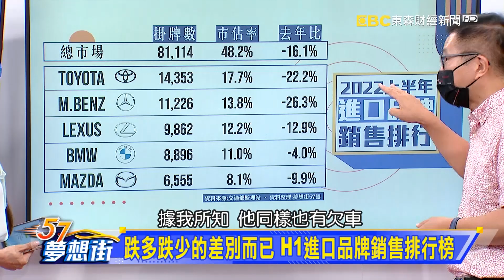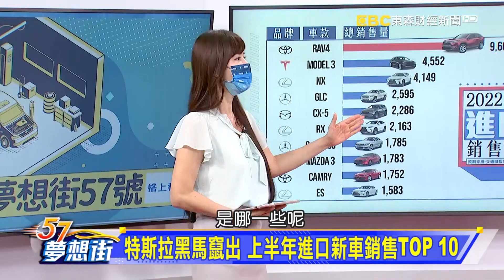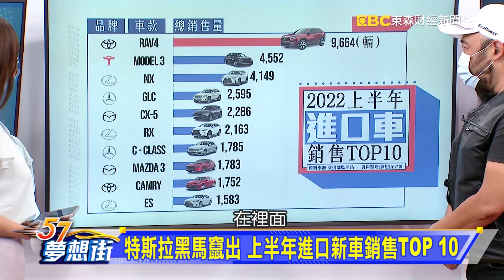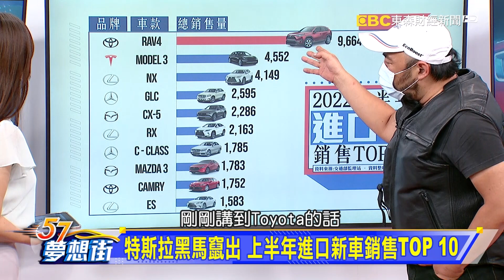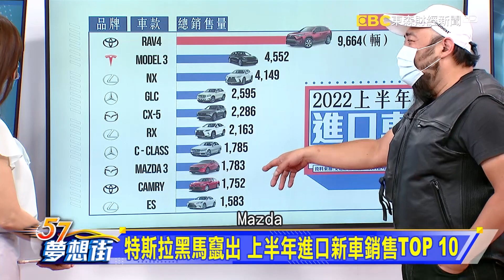特斯拉黑馬竄出 上半年進口新車銷售TOP 10《@57DreamSt 預約你的夢想 精華篇》20220721 李冠儀 程志熙 林大維 張迺庭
新車、二手車價齊漲 未來連修車也要調漲？
跌多跌少的差別而已 H1進口品牌銷售排行榜
特斯拉黑馬竄出 上半年進口新車銷售TOP 10